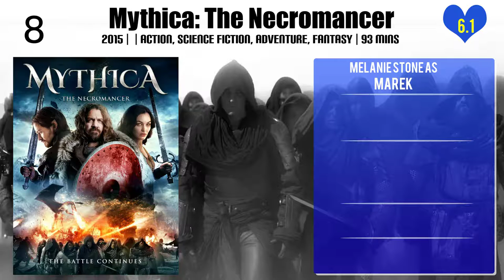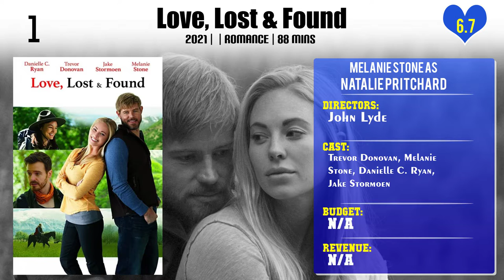Melanie Stone Top 10 Movies of Melanie Stone| Best 10 Movies of Melanie Stone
Top 10 Movies of Melanie Stone

Find the list of movies by Melanie Stone you can find more information, movie trailers, posters, reviews, youtube links in below link.

Please Comment down your favorite movie of Melanie Stone